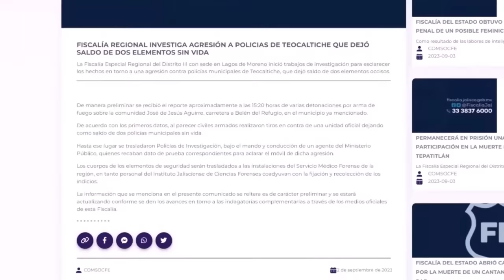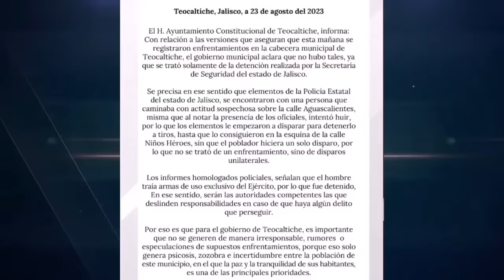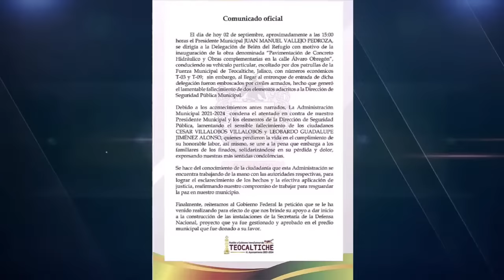FALLÓ "LA MAÑA": Iba por Alcalde de Teocaltiche, pero sólo acertaron contra policías en Jalisco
👉 El Alcalde de Teocaltiche, el emecista Juan Manuel Vallejo Pedroza, ofreció una versión distinta a la dada a conocer por las autoridades de Jalisco 👈

Para conocer más sobre alcalde y policías de teocaltiche jalisco, debes hacer clic

Este video muestra información alcalde y policías de teocaltiche jalisco pero también intenta cubrir el siguiente tema:
-teocaltiche jalisco noticias
-dos policías teocaltiche
-alcalde de teocaltiche

Si te gustaría saber más sobre alcalde y policías de teocaltiche jalisco, yo también lo hice y aquí está el resultado.
 alcalde y policías de teocaltiche jalisco me intrigó, así que investigué un poco y publiqué esto en YouTube.
Si quieres descubrir más sobre teocaltiche jalisco noticias, te recomiendo que eches un vistazo a nuestros otros videoclips
Si estaba buscando más información sobre teocaltiche jalisco noticias o dos policías teocaltiche, ¿le ayudó este video?
 Posiblemente desees comentar a continuación y dejarme entender en qué más puedo ayudarte o información sobre alcalde y policías de teocaltiche jalisco.